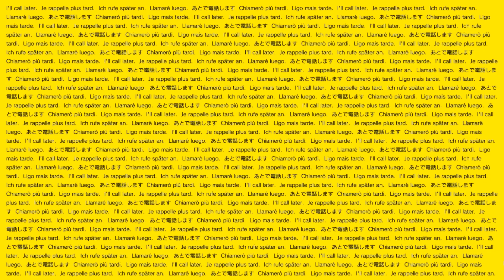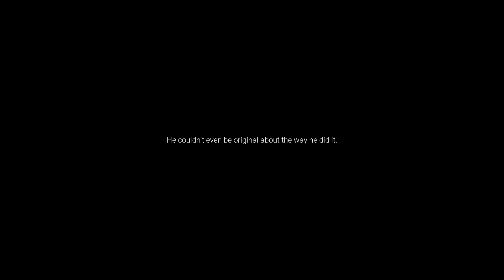UNREAL PT - 100% AVEC LA FIN (Remake P.T.)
Yop les potes,

Nouvelle vidéo sur un jeu d'horreur qui est le remake de P.T.!!!

Sur ma chaîne il y aura du gaming principalement, FPS, Horreur, WTF... Je ferai des vidéos selon mon envie mais aussi les vôtres !

J'espère que ma chaîne vous plaira et on se retrouve dans pas longtemps pour une nouvelle vidéo ! :)